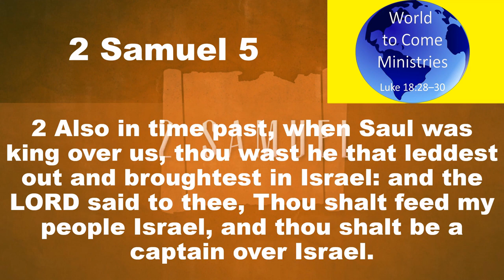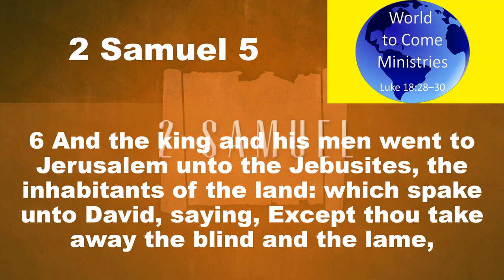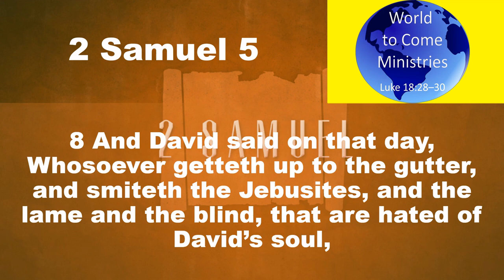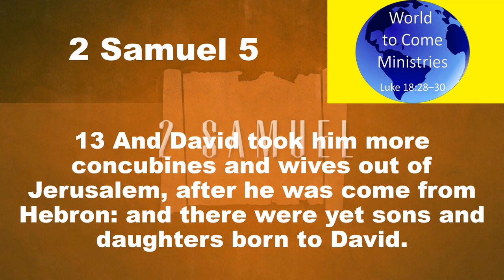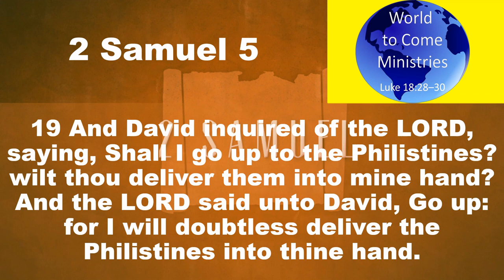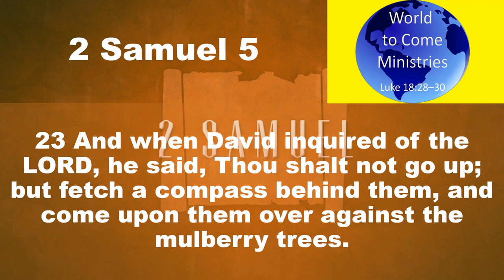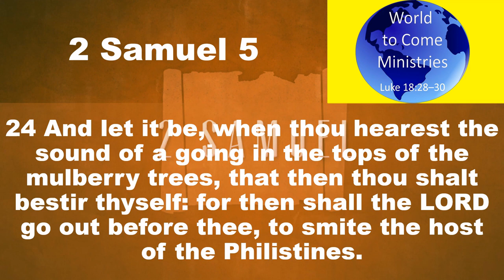Daily Bible Reading 2 Samuel Chapter 5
2 Samuel 5 (KJV 1900)
1Then came all the tribes of Israel to David unto Hebron, and spake, saying, Behold, we are thy bone and thy flesh.
2Also in time past, when Saul was king over us, thou wast he that leddest out and broughtest in Israel: and the LORD said to thee, Thou shalt feed my people Israel, and thou shalt be a captain over Israel.
3So all the elders of Israel came to the king to Hebron; and king David made a league with them in Hebron before the LORD: and they anointed David king over Israel.
4David was thirty years old when he began to reign, and he reigned forty years.
5In Hebron he reigned over Judah seven years and six months: and in Jerusalem he reigned thirty and three years over all Israel and Judah.
6And the king and his men went to Jerusalem unto the Jebusites, the inhabitants of the land: which spake unto David, saying, Except thou take away the blind and the lame, thou shalt not come in hither: thinking, David cannot come in hither.
7Nevertheless David took the strong hold of Zion: the same is the city of David.
8And David said on that day, Whosoever getteth up to the gutter, and smiteth the Jebusites, and the lame and the blind, that are hated of David’s soul, he shall be chief and captain. Wherefore they said, The blind and the lame shall not come into the house.
9So David dwelt in the fort, and called it the city of David. And David built round about from Millo and inward.
10And David went on, and grew great, and the LORD God of hosts was with him.
11And Hiram king of Tyre sent messengers to David, and cedar trees, and carpenters, and masons: and they built David an house.
12And David perceived that the LORD had established him king over Israel, and that he had exalted his kingdom for his people Israel’s sake.
13And David took him more concubines and wives out of Jerusalem, after he was come from Hebron: and there were yet sons and daughters born to David.
14And these be the names of those that were born unto him in Jerusalem; Shammua, and Shobab, and Nathan, and Solomon,
15Ibhar also, and Elishua, and Nepheg, and Japhia,
16And Elishama, and Eliada, and Eliphalet.
17But when the Philistines heard that they had anointed David king over Israel, all the Philistines came up to seek David; and David heard of it, and went down to the hold.
18The Philistines also came and spread themselves in the valley of Rephaim.
19And David inquired of the LORD, saying, Shall I go up to the Philistines? wilt thou deliver them into mine hand? And the LORD said unto David, Go up: for I will doubtless deliver the Philistines into thine hand.
20And David came to Baal-perazim, and David smote them there, and said, The LORD hath broken forth upon mine enemies before me, as the breach of waters. Therefore he called the name of that place Baal-perazim.
21And there they left their images, and David and his men burned them.
22And the Philistines came up yet again, and spread themselves in the valley of Rephaim.
23And when David inquired of the LORD, he said, Thou shalt not go up; but fetch a compass behind them, and come upon them over against the mulberry trees.
24And let it be, when thou hearest the sound of a going in the tops of the mulberry trees, that then thou shalt bestir thyself: for then shall the LORD go out before thee, to smite the host of the Philistines.
25And David did so, as the LORD had commanded him; and smote the Philistines from Geba until thou come to Gazer.